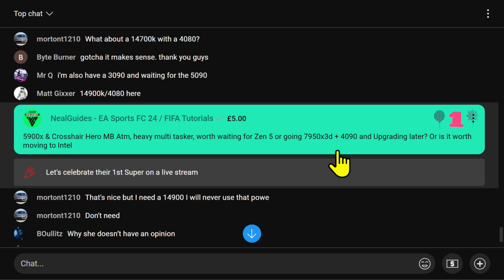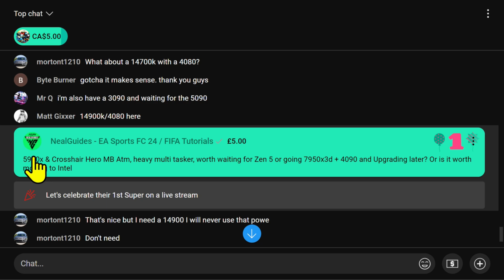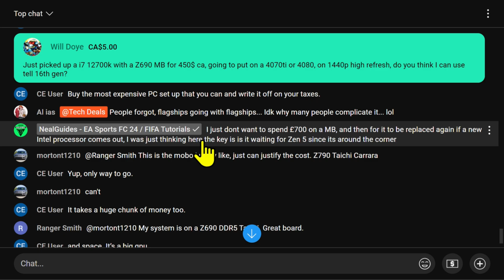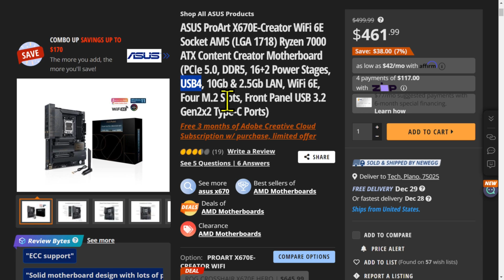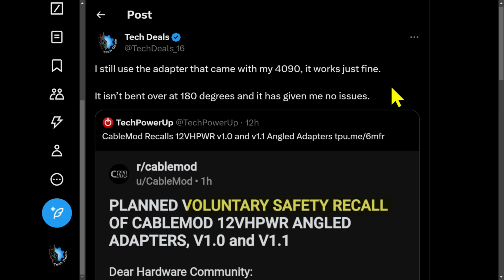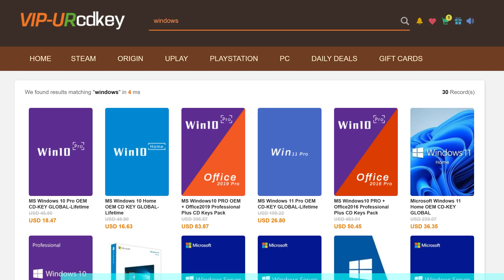How To Get Stability on AMD Motherboards — Tech Deals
Time Stamps
00:00 How To Get Stability on AMD Motherboards — Tech Deals